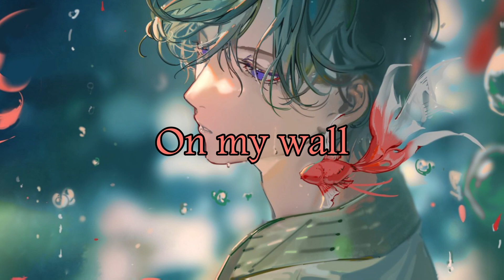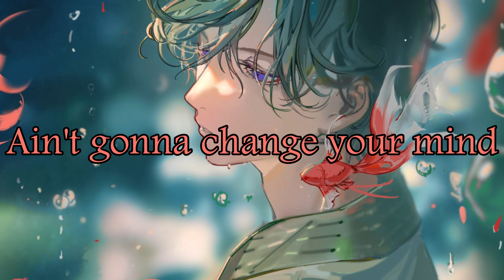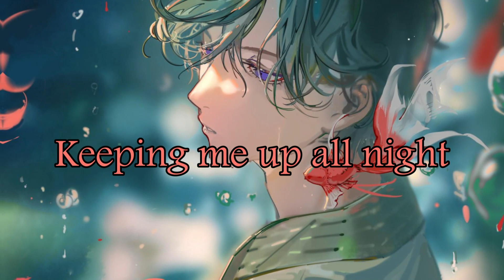Nightcore - Keeping Me Up All Night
Song: Keeping Me Up All Night
Artist: Chayce Beckham

Editing Software Used:
- Audacity
- Filmora 11